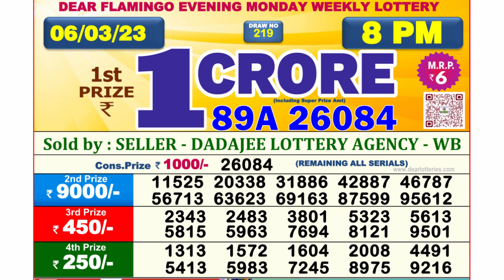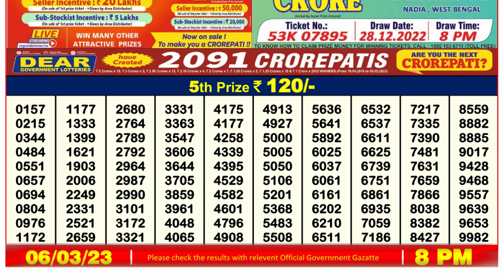Nagaland Lottery Sambad Live 8pm 06.03.23